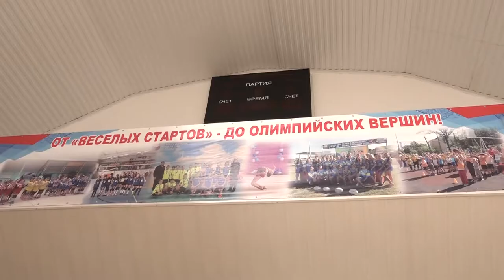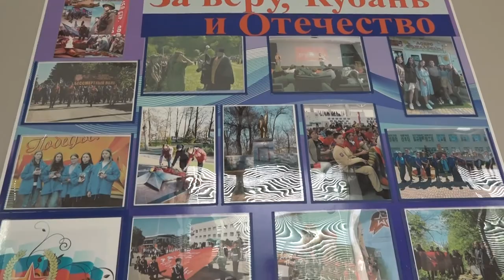Северский район посетили члены Законодательного собрания края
Северский район принял гостей из Законодательного собрания края. Члены комитета по физической культуре, спорту, делам молодежи и взаимодействию с общественными объединениями совместно с руководством муниципалитета осмотрели спортивные и молодежные объекты.
Все выпуски новостей смотрите на нашем YouTube канале:
ТРК Атаман.